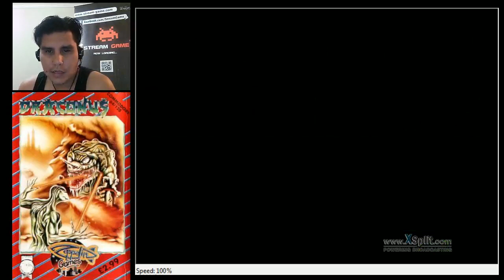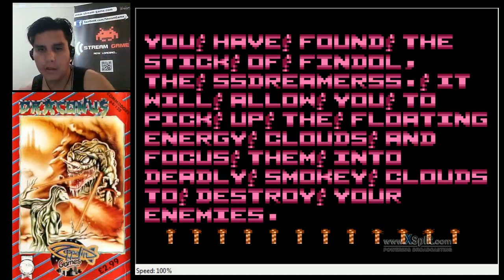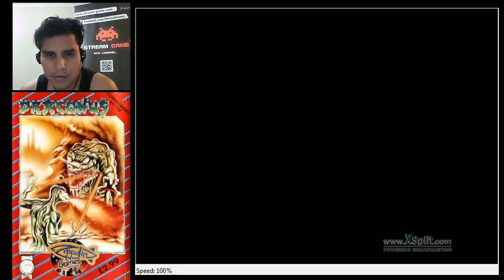DRACONUS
Que mejor que uno de los desafios mas grande de los años 80.. draconus.. quienes lo logramos terminar en esos televisores de tubo al vacio y con manivela para cambiar canales, les dejo este recorrido para recordar todos esos viejos tiempos junto al dragon mutante Draconus!!! Saludos